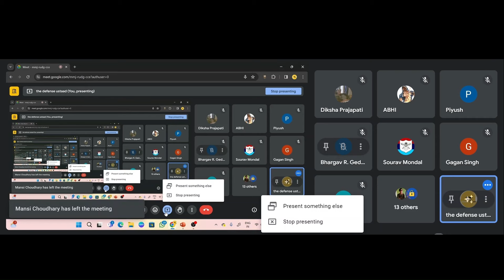CDS English Complete Strategy | CDS 1 2024 | Defense Ustaad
Follow us for CDS, CAPF & NDA Preparation

  / the.defense